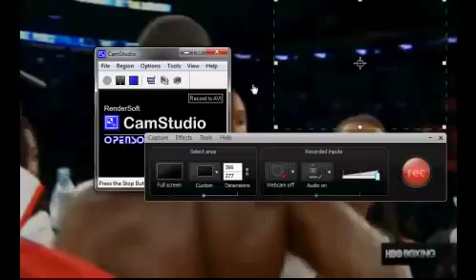Bryant Jennings vs Mike Perez Post Fight HBO CONTROVERSY